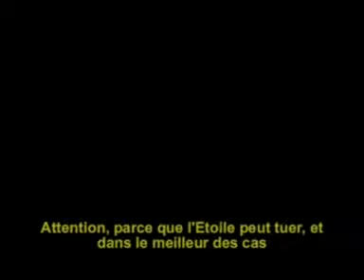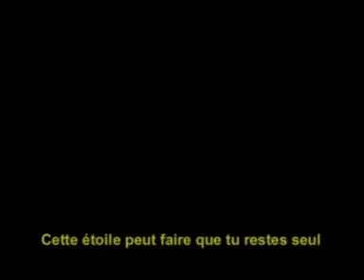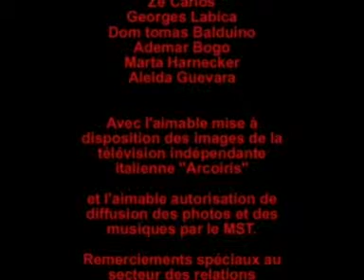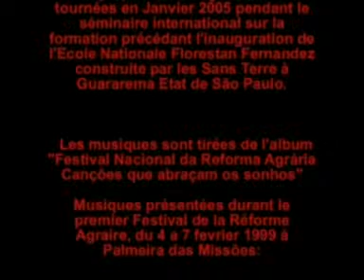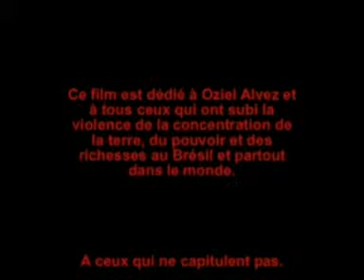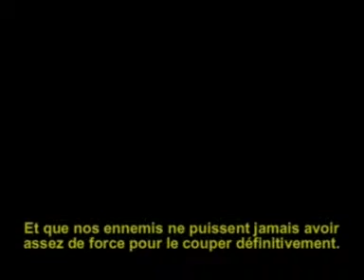descubrimos-as-raizes-la-mistica-du-mouvement-des-sans-terre-brésilien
Julien Terrié- doc- 2005-France- 26'- VOSTF

Documentaire poétique sur la capacité du mouvement des sans terre à mobiliser les plus pauvres et à influer sur la société brésilienne, à "rendre visibles les invisibles" (Georges Labica). Une "mistica" de retour aux racines, pour un mouvement qui sème l'espoir aux quatres vents.

Film sélectionné au concours de courts métrages du Festival "Résistance" de Foix (09)

julien terrié